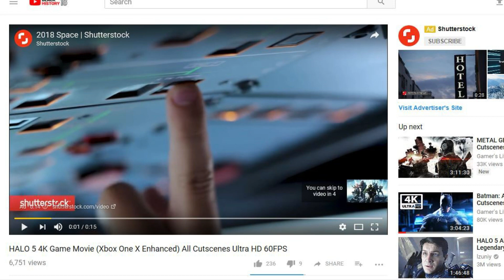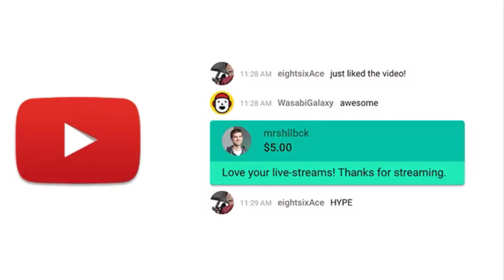How does YouTube Monetization Work?